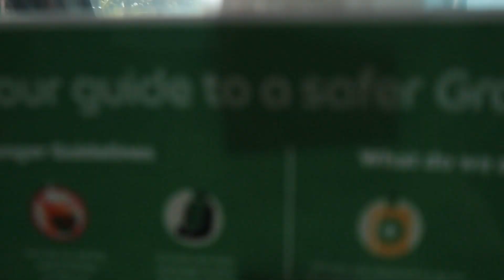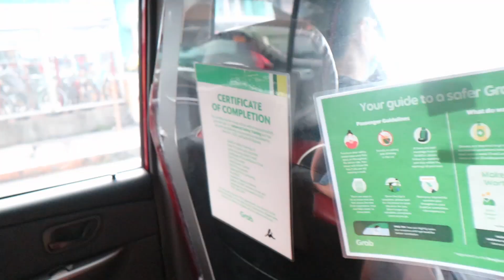NAG GROCERY AKO SA PUREGOLD | ROB GUINTO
Edit by:
JV DORINGO